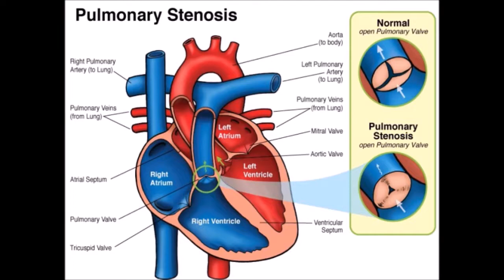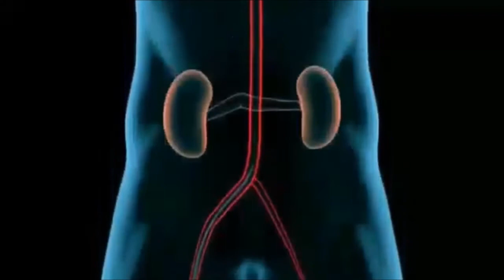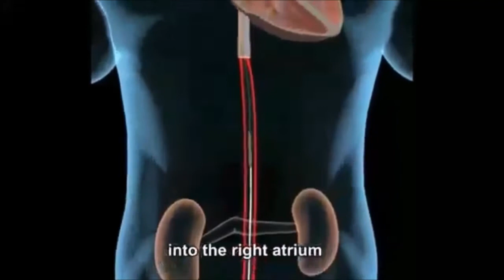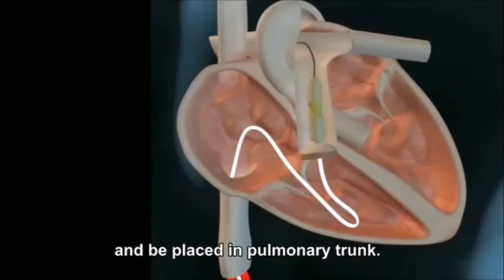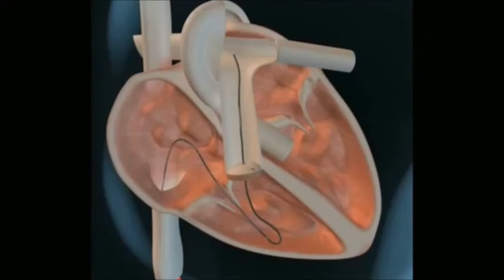Percutaneous transluminal balloon pulmonary valvuloplasty (PBPV) AIIMS BHUBANESWAR.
To estimate the effect of percutaneous balloon pulmonary valvuloplasty (PBPV) using domestic balloon catheter for pulmonary valve stenosis (PVS)
Pulmonary valve stenosis (PVS) is a heart valvedisorder in which outflow of blood from the right ventricle of the heart is obstructed at the level of thepulmonic valve. This type of pulmonic stenosisresults in the reduction of flow of blood to the lungs.